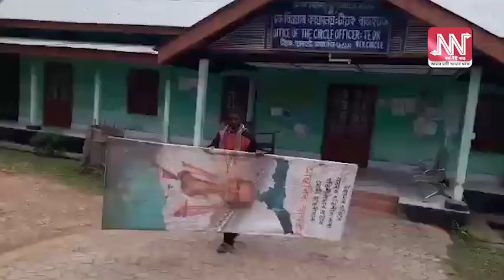ভেকচিন চাৰ্টিফিকেটৰ পৰা প্ৰধানমন্ত্ৰী নৰেন্দ্ৰ মোডীৰ ফটো প্ৰত্যাহাৰৰ নিদেৰ্শ